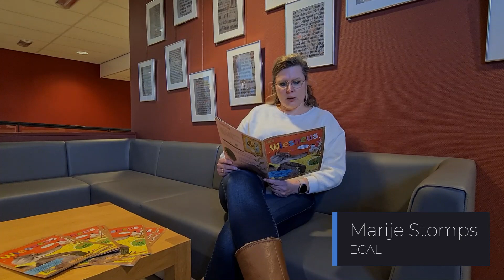Uut Wiesneus 2023: Kwast, veur elaezen deur Marije Stomps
Bezoekadres
Gebouw 't Brewinc
IJsselkade 13
7001 AN Doetinchem
Telefoon 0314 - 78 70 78
Postadres
Postbus 686
7000 AR Doetinchem